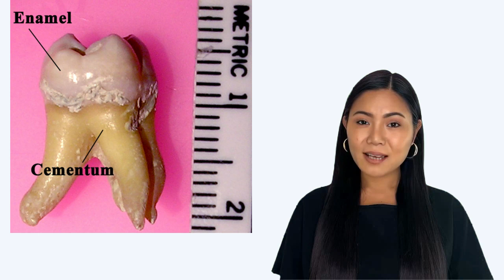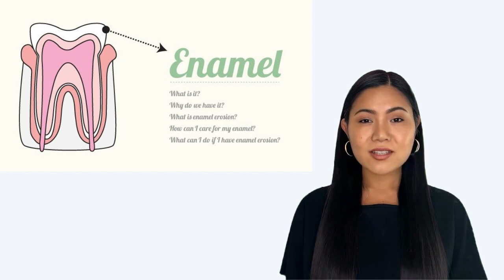What Is the Hardest Substance in the Human Body